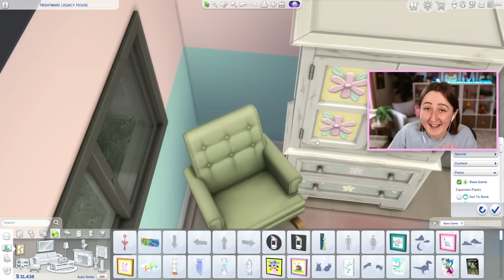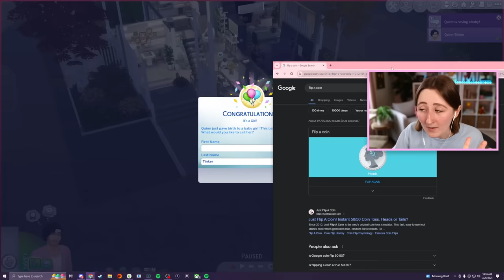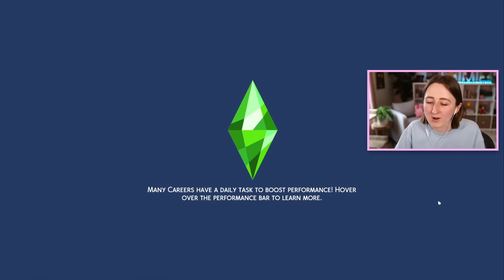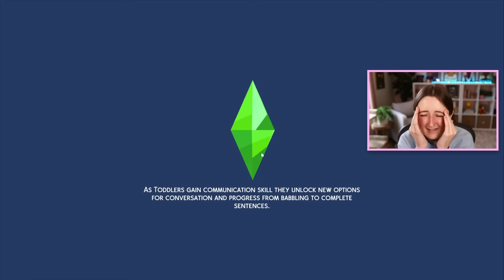my sim had a SCIENCE BABY???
Episode 24 of our Nightmare Legacy Challenge! The next generation is born!